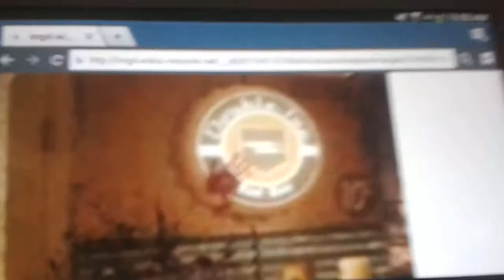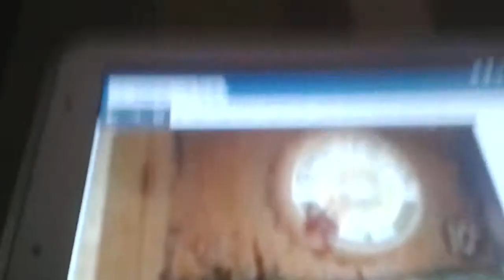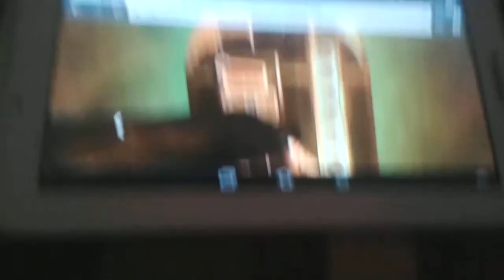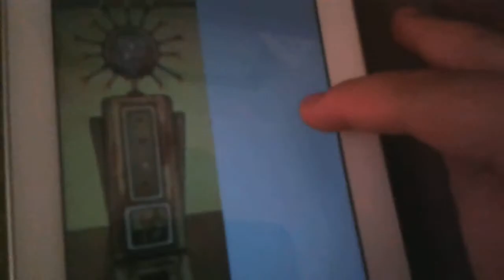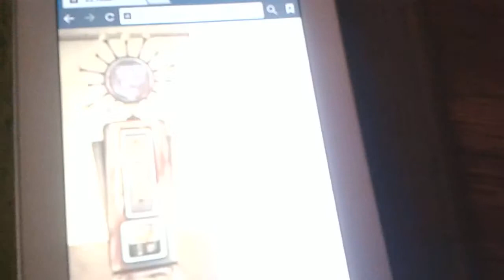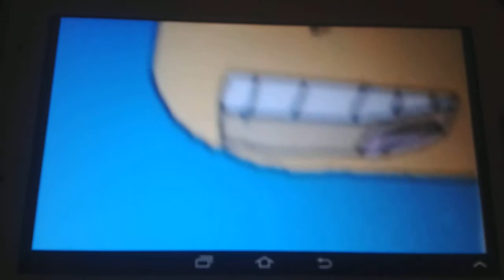Top 5 zombies perks! NO JUG, SPEED AND QUICK!